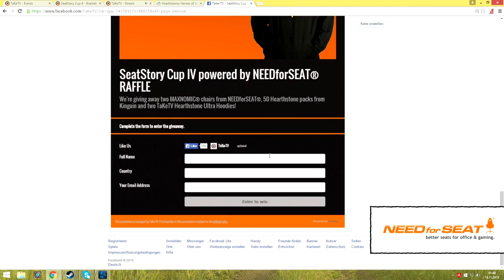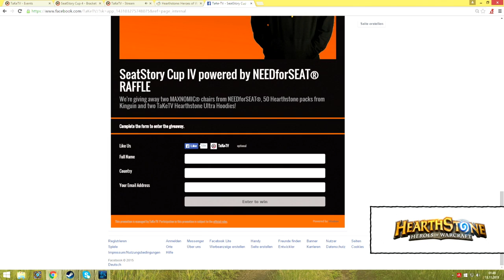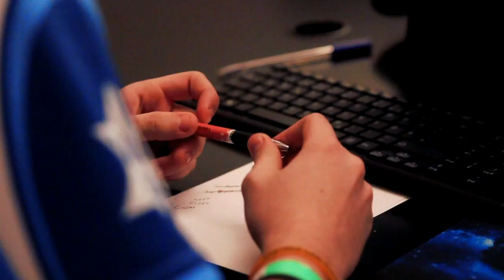Orange vs Surrender - Group Stage Phase 1, Group D Deciders Match - SeatStory Cup IV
SeatStory Cup IV - Group Stage Phase 1, Group D Deciders Match: Orange vs Surrender

Game 1: 1:54
Game 2: 12:28
Game 3: 30:36
Interview: 43:50